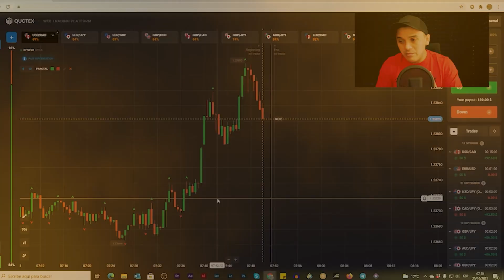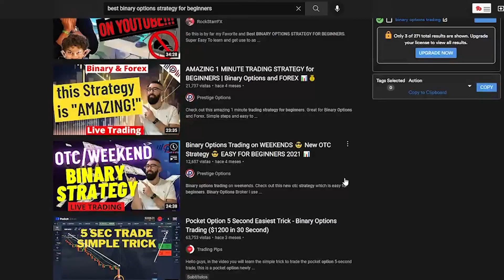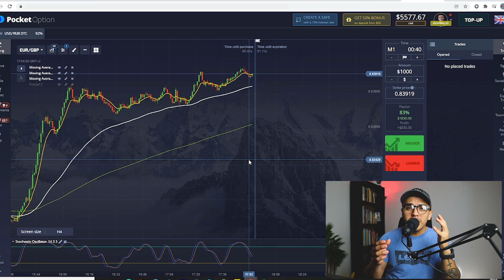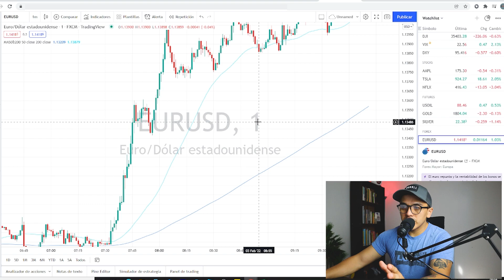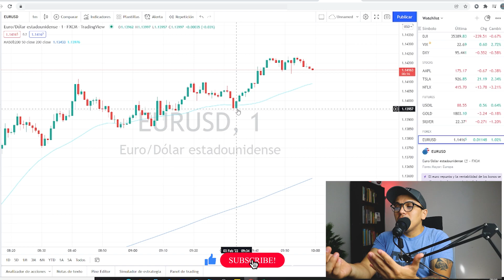STOP LOSING MONEY WITH TRADING!